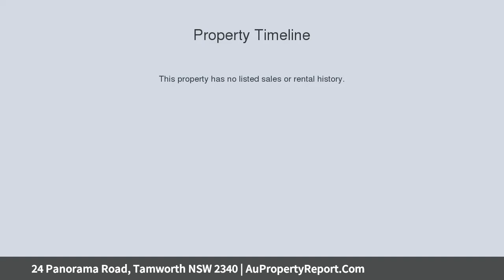24 Panorama Road, Tamworth NSW 2340 | AuPropertyReport.Com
24 Panorama Road, Tamworth NSW 2340
Property Type: house
Bedrooms: 6
Bathrooms: 6
Car Space: 2
Prestigious Home On Leafy Panorama Road